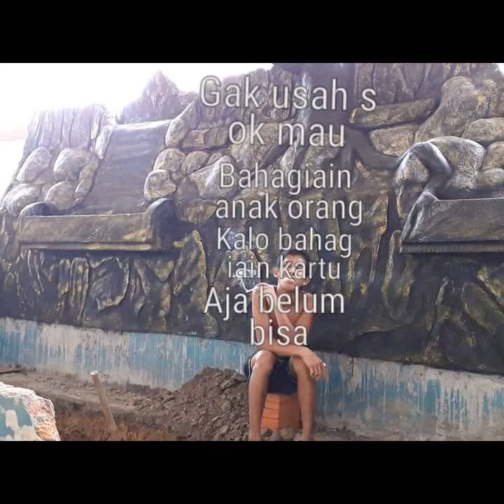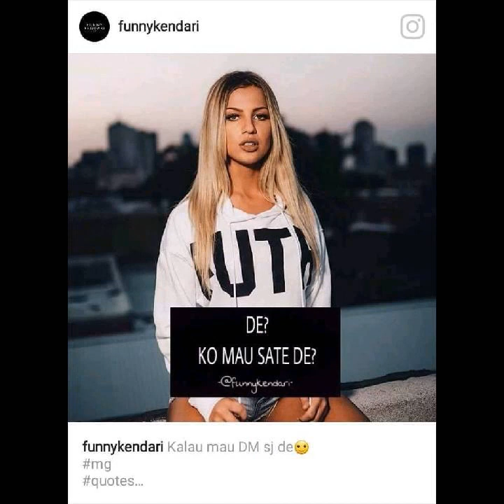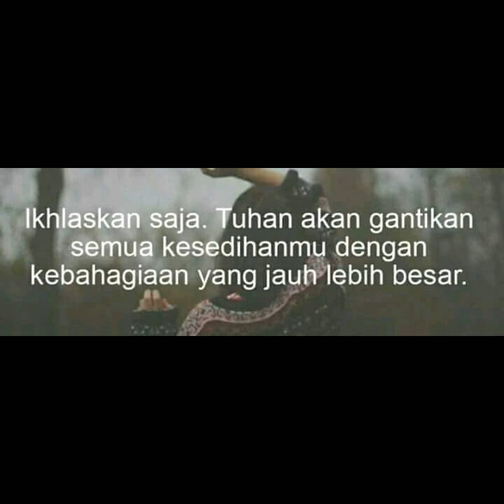Dj family Wayong2018